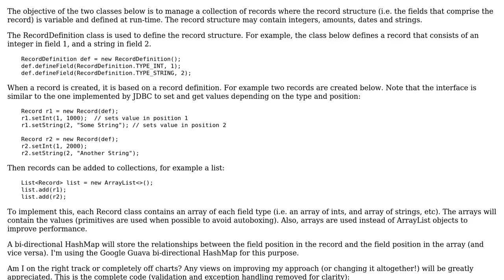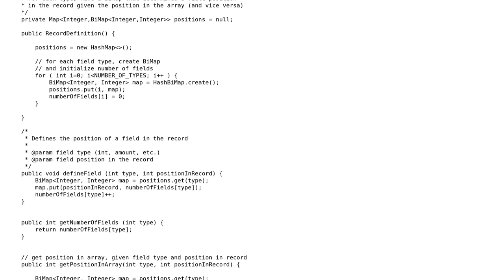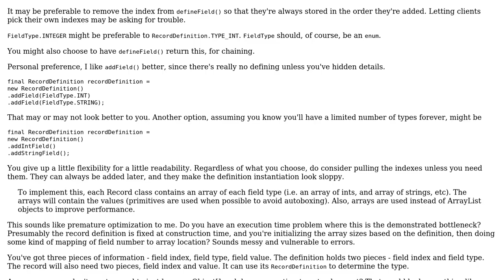Code Review: Classes to manage collections of records with variable fields structure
With thanks & praise to God, and with thanks to the many people who have made this project possible! | Content (except music & images) licensed under CC BY-SA | Music | Images & others | With thanks to user ps0604 user Eric Stein and the Stack Exchange Network Trademarks are property of their respective owners. You are responsible for your own actions.